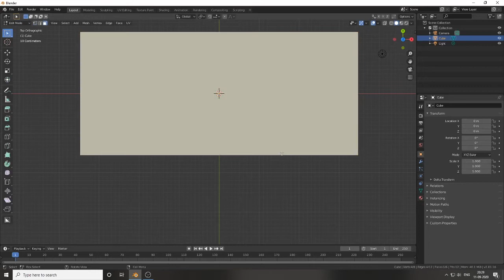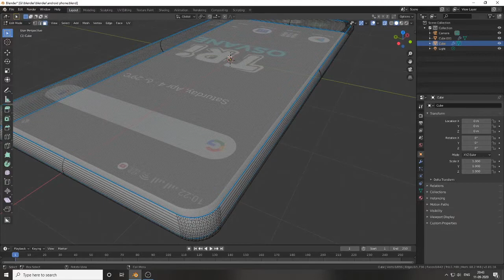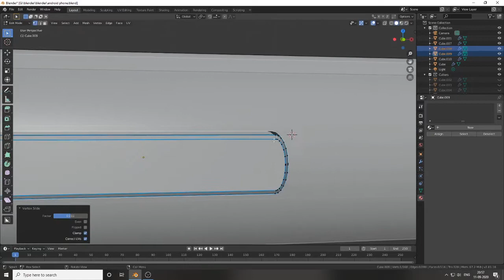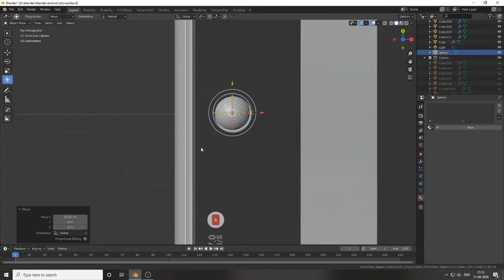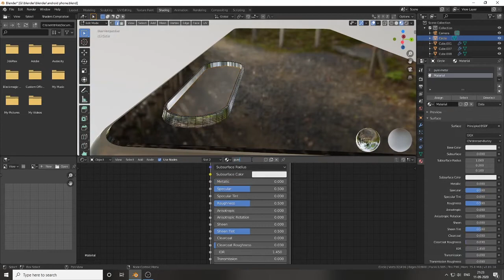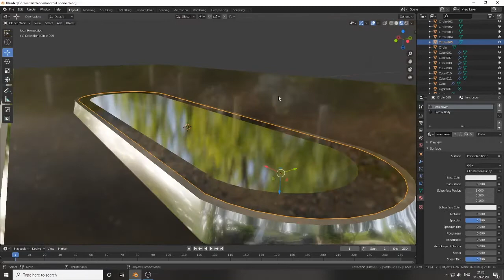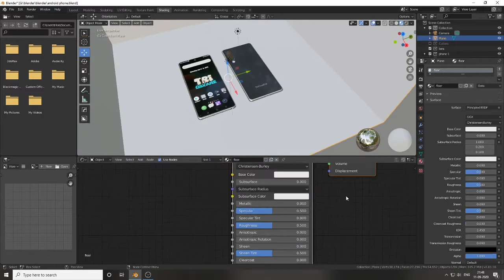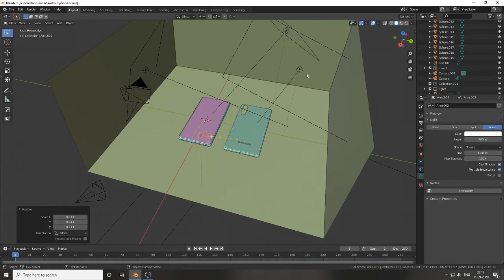How to make phone in Blender 2.9 NEW F10 Smart Phone 3D Modeling in Hindi Blender Cycles Render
Realistic Product Animation in Blender Best Phones 3D Modeling in Hindi Blender Cycles Rendering

in this video i have made a time lapse
but in next upcoming video i have explained you all the process how to create a phone
Drawing tablet